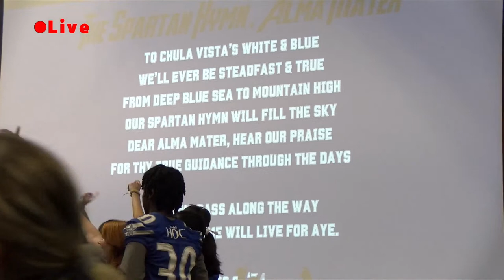Fall Sports Assembly - CVHS ASB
Chula Vista High School ASB Presents
Fall Sports Pep Assembly